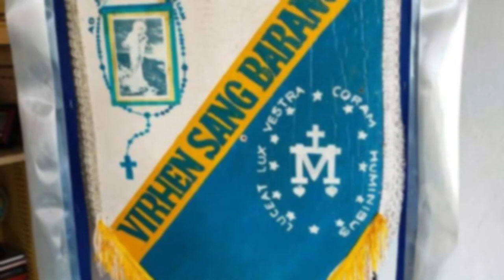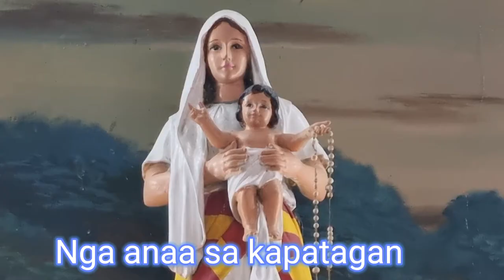BIRHEN SA BARANGAY- Very Popular Marian Song of the 80's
SUNG BY: BIRHEN SA BARANGAY PARISH CHOIR (Trinity 8 Family Choir), LINDAVILLE SUBD., TAGBILARAN CITY

Parish Choir
Marian Song
Marian Devotion
Birhen sa Barangay